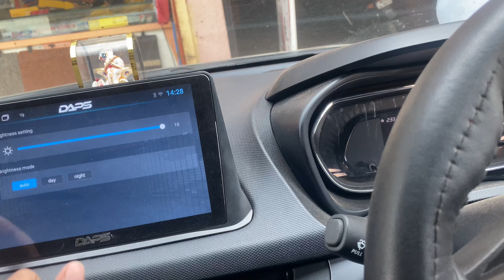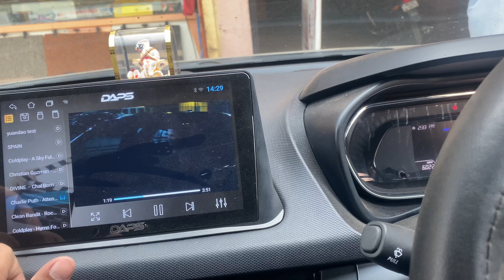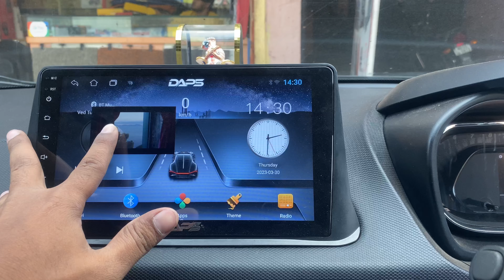Tata Nexon Android Player Installation |Tata Nexon Android Stereo |Nexon Music System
Thnku for watching my video
Love you guys ❤️
Aise hi pyaar bnaye rakhye doston 🥰
B m khan car accessories
Address:ullhasnagar nagar no.3 shanti nagar
All accessories available for best price

YOUR QURIES =

tata nexon android stereo
tata nexon android stereo installation
2020 tata nexon android stereo installation
tata nexon
tata nexon bs6 android system installation
nexon
tata nexon android player
tata nexon android player installation
2020 tata nexon android stereo